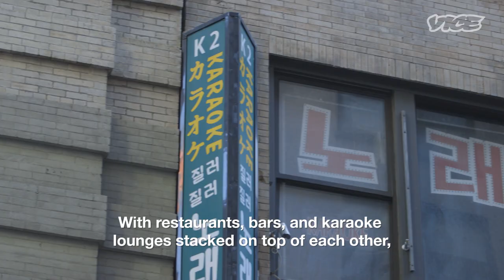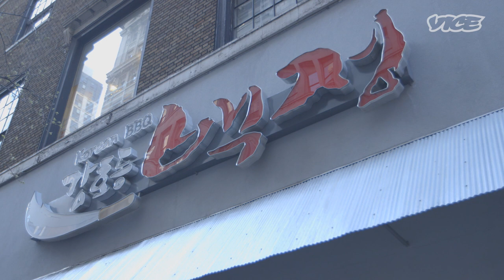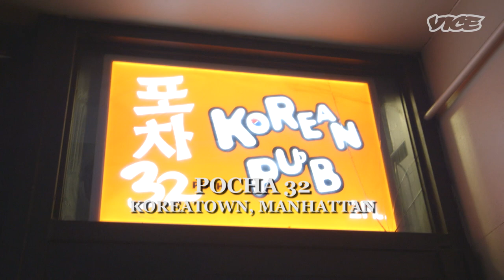A Night Out In New York's Koreatown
New York City's Koreatown is filled with food, fun, and lots of alcohol. Our host Naomi Shimada heads out for the night with Pablo, known to many as the "King of Koreatown," who takes her out for a night of Korean barbecue, karaoke, and watermelon soju. The night begins at Kang Ho Dong Baekjeong, and then the gang heads to Pulse Karaoke for singing, wings, and beer. To top everything off, the crew hits Pocha 32 for a hollowed-out watermelon filled with soju, makgeolli, and a take on kimchi jjigae with mini hot dogs, Spam, ramen noodles, and mozzarella.